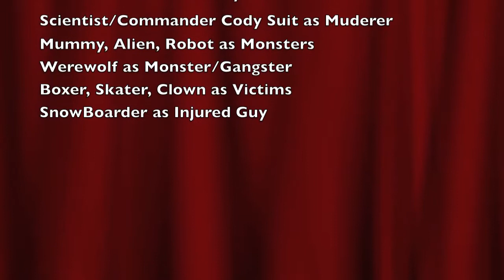LEGO Crime Scene